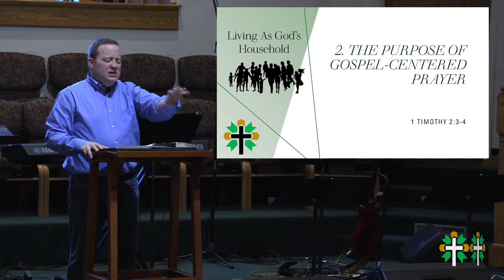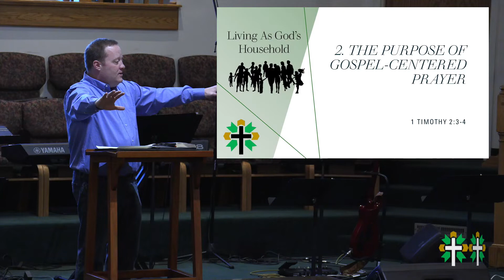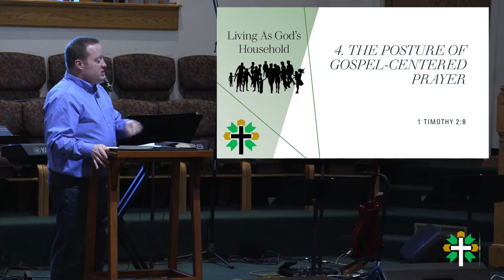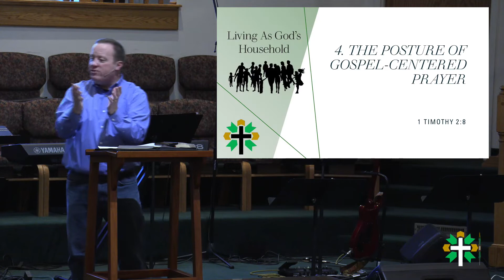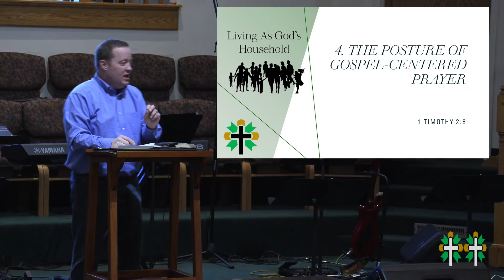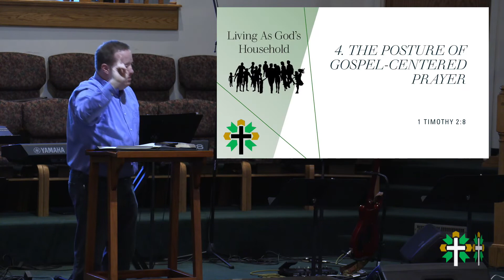Fight the Good Fight On Your Knees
When we fight the good fight, prayer is of first importance. We are fighting for the benefit of all people, in the power of Christ who alone saves. This is why the Church has been birthed and built by Christ, and we must take care how we fight.